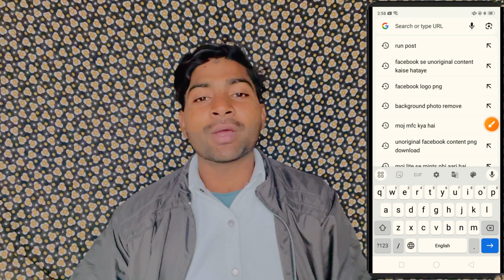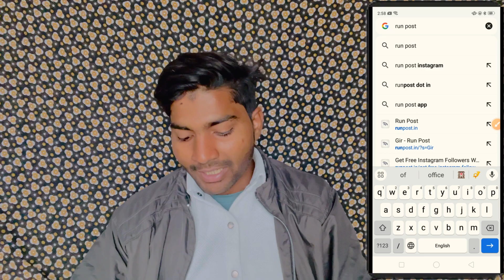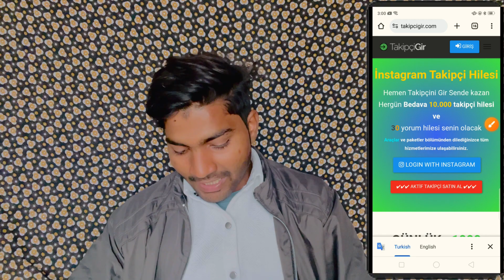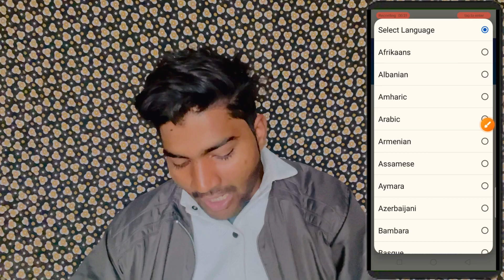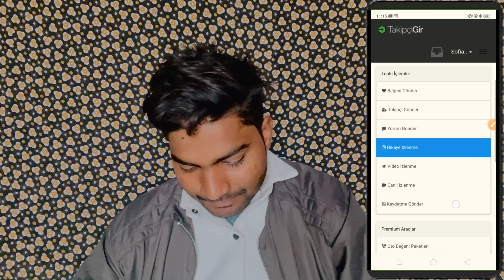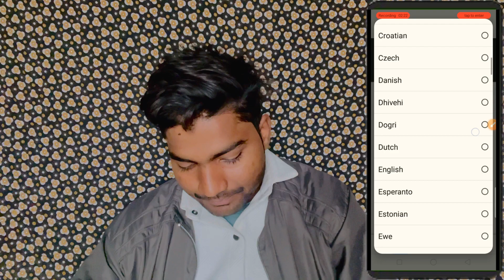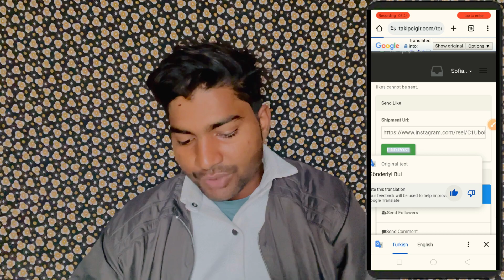Instagram Par Like Kaise Badhaye 💝 |And Instagram Follow Kaise badhaye Vo Bhi Bikul Free mein insta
Heelo dosto aj ke video me aapko batane wala hu ki Instagram par followers kaise badhata hai vo bhi free me

Instagram likes kaise badhaye instagram par like kaise badhaye 2024
instagram par like kaise badhaye without login instagram like kaise badhaye 2024
instagram likes
instagram likes kaise badhaye without login instagram like kaise badhaye free me instagram par like kaise badhaye app instagram par follower kaise badhaye
Instagram me likes kaise badhaye
Instagram likes
Technicalfk

Covered Topics -

Free me likes kaise badhaye instagram me instagram me like kaise badhaye
Insta par like kaise badhaye instagram like kaise badhaye 2024
Likes kaise badhate hai
Free me likes kaise badhate hai How to increase likes on instagram How to increase likes on instagram
How to increase likes
How to get likes on instagram
How to get likes
How to get instagram likes
Get instagram likes
Get free likes on instagram
Get free likes in Instagram
Increase likes
How to increase free likes
Without login likes
Without login
Increase likes
Increase free likes
Increase Instagram likes
Instagram likes
Likes
Instagram par likes kaise badhaye 2024
Instagram likes Kaise badhaye 2024

Instagram par likes kaise badhaye app
Instagram par likes kaise badhaye app se
Instagram likes app se
Likes followers kaise badhaye instagram par
Likes and followers kaise badhaye
Get likes on instagram
Increase likes free
Likes
Instagram par likes badhaen wala app
Likes kaise badhaye app se
Likes kaise badhaen
Instagram original followers free main